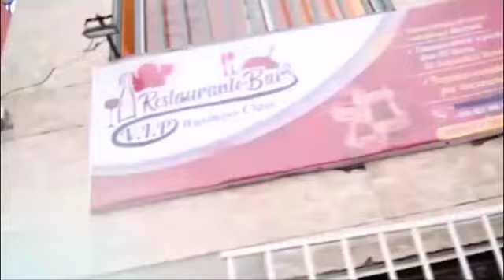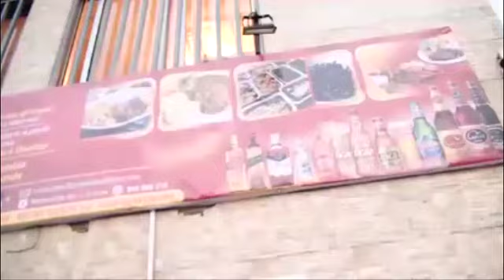MOTO EPELI MAKASI MANICK DE JOHN BA BENGANI PEMBENI YA FALLY PONA KEN MPIANA BOYOKA RÉACTION NA YE